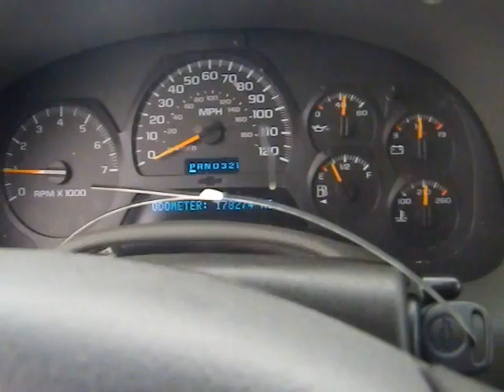BC6171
2004 TRAIL BLAZER 4.2 ENGINE